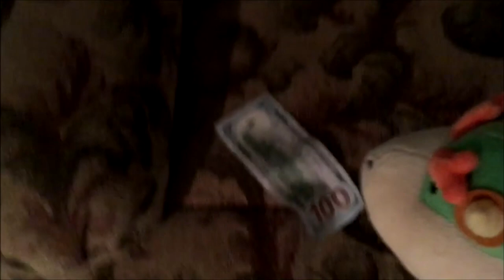Tp Movie: - Bowser Jr's Money Problem! - Super Mario Plush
- Super Mario Minecraft
- Nintendo Mario Gameplay
- Plush Movies